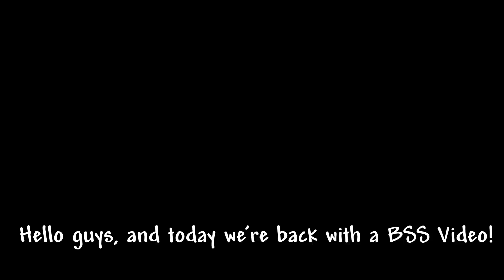Getting the Petal Belt in Bee Swarm Simulator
I obtained the petal belt in BSS!

==MUSIC==
Tobu - Seven

Intel i5-4460
16GB DDR3 RAM

==PERIPHALS==
Keyboard: Redragon k552 with Outemu Reds
Mouse: Glorious Model O- (Matte, White)
Headphones: Razer Blackshark V2 Pro Wireless